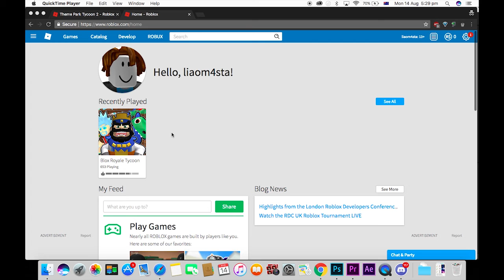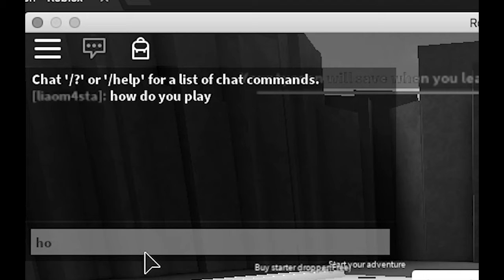FIDGET SPINNERS IN ROBLOX?!?!?!?!? *NEW* IF YOU CANT SEE ALEX YOURE ########?